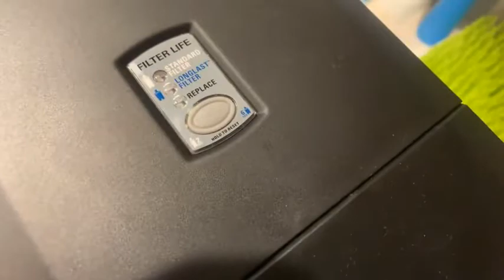Reviews Brita 10060258362609 Filtered Water Pitcher, Black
To Best Price Buy

SPACE EFFICIENT: The UltraMax Water Dispenser holds 18 cups or 1.13 gallons of water, making it great for families and fits neatly on countertops and refrigerator shelves with a modern, slim design. Height 10.47"; Width 5.67"; Length/Depth 14.37"; Weight 3 pounds
REDUCES LEAD: The BPA-Free Longlast filter is certified by WQA to reduce 99% of lead, chlorine (taste and odor), cadmium, mercury, benzene, asbestos and more found in tap water for cleaner, great tasting water. *Contaminants reduced may not be in all users' water
FILTER CHANGE REMINDER: An electronic indicator indicates when it’s time to replace your Longlast filters, which last 6 months.  That’s 4x longer compared to PUR Lead Reduction 30 gallon filter life and Zerowater 15 gallon filter life
INSTANT POUR: This large, 18 cup filtered water dispenser has a spigot that makes pouring easy. With the flip top lid, refilling is a breeze
BPA REDUCE WASTE & SAVE: One Brita Longlast Filter can replace 900 standard 16 oz. water bottles. You’ll stay hydrated, save money, and reduce plastic waste Free